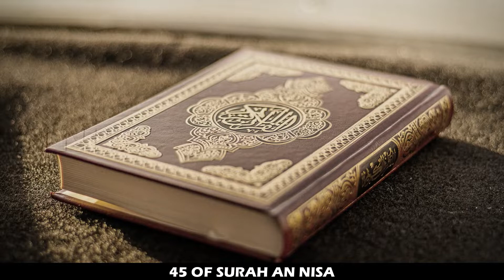DON'T WORRY ABOUT YOUR ENEMIES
PRESENTS BY @POWERFULISLAMICREMINDERTV
SPEAKER- @muftimenkofficial